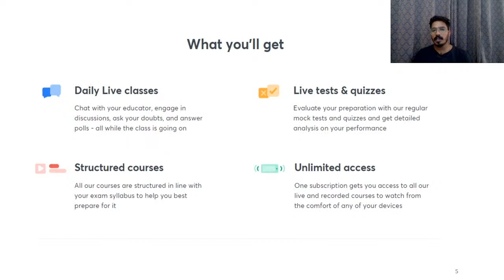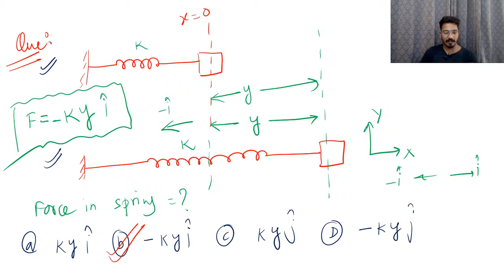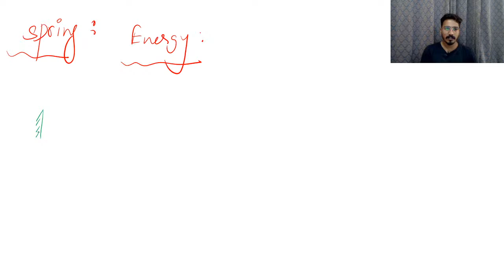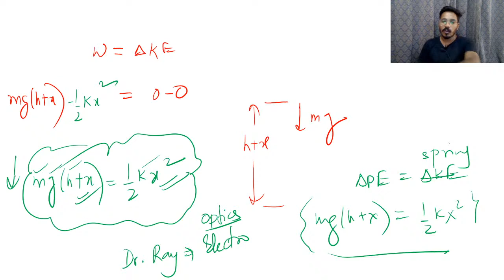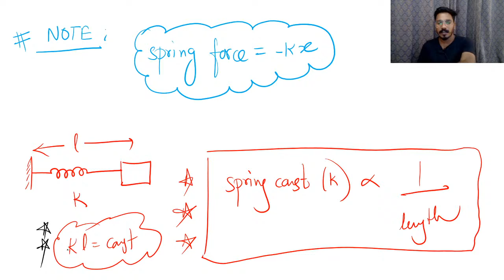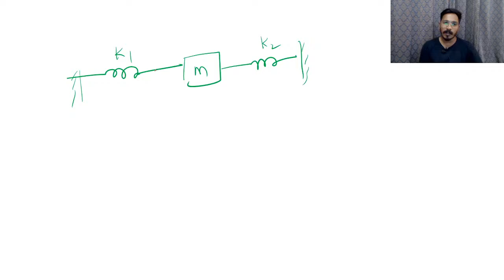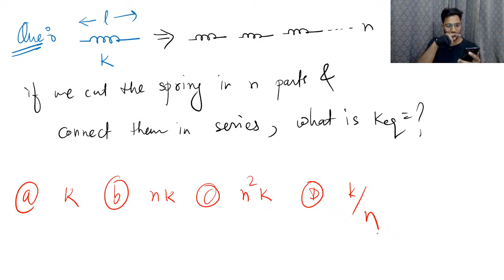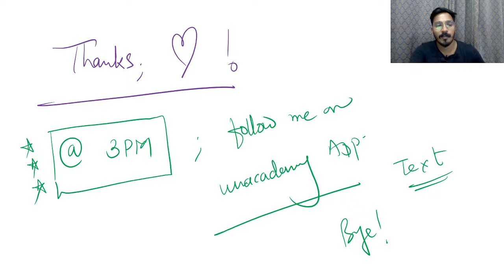Simple Harmonic Motion - Springs | NEET 2021/2022 | NEET Physics | Daleep Singh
This lesson starts with a discussion on Simple Harmonic Motion - Springs, for the NEET Exam. In this lesson, Daleep Singh shares his various preparation strategy along with examples which will help you to crack the exam.

Daleep Singh and other top educators are teaching live on Unacademy.

Unacademy Subscription Benefits:

1. Learn from your favorite teacher
2. Dedicated DOUBT sessions
3. One Subscription, Unlimited Access
4. Real-time interaction with Teachers
5. You can ask doubts in a live class
6. Limited students
7. Download the videos & watch offline